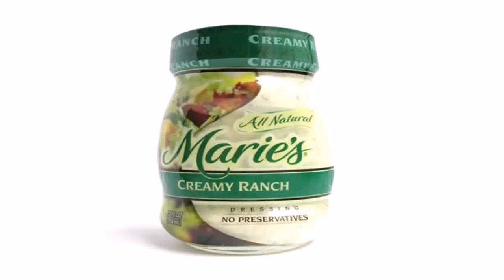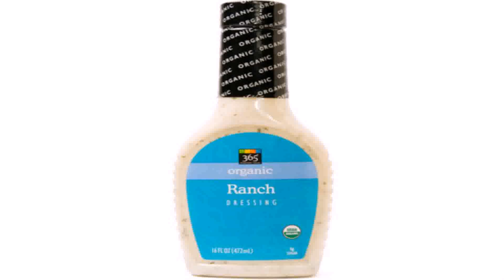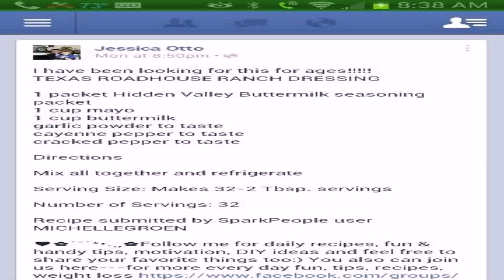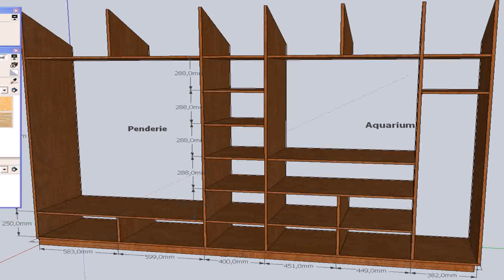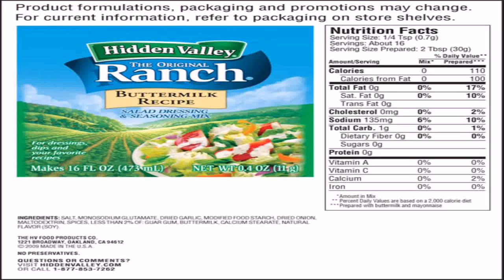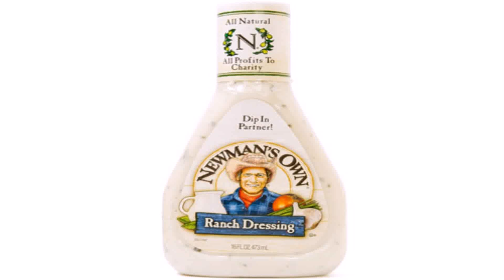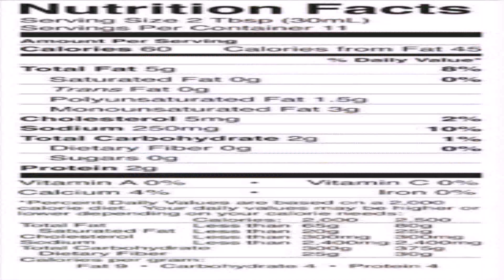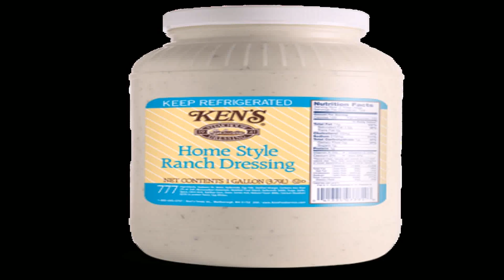House Style Ranch Dressing (see description) (see description)